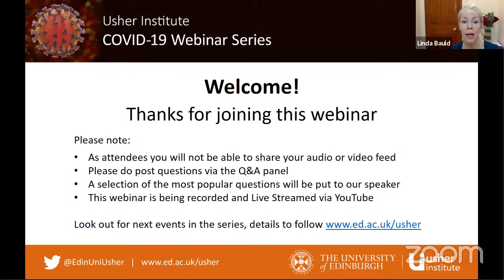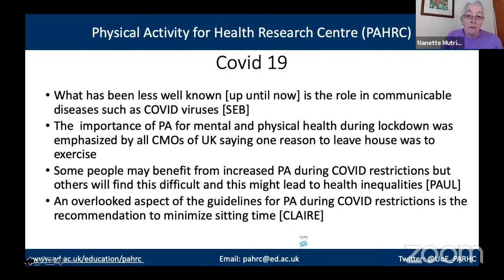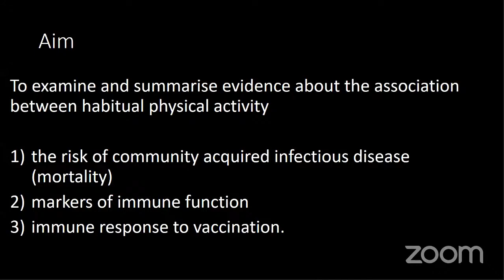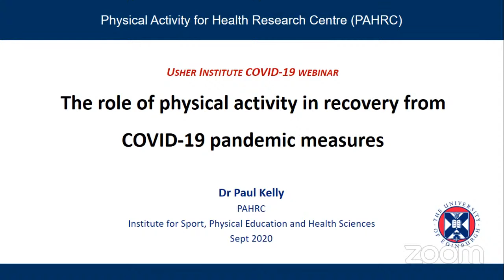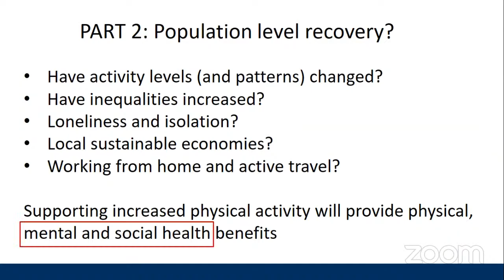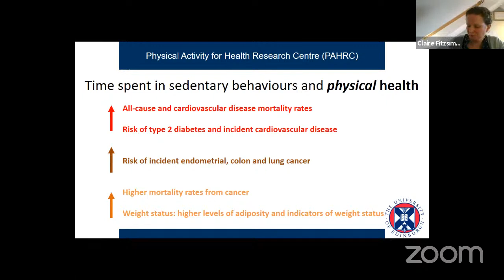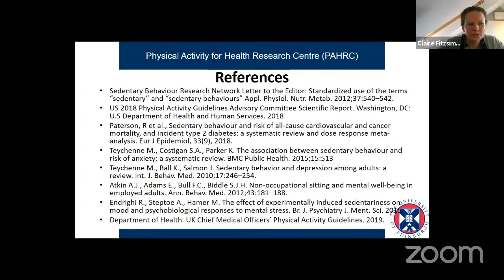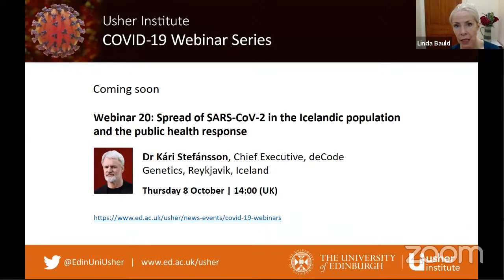UI COVID-19 Webinar 19: The role of physical activity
This webinar was live at 10:00 (UK) on 24 September 2020

Speakers:
Professor Nanette Mutrie MBE CPsychol FBASES FHEPA-Europe
Director of Physical Activity for Health Research Centre, University of Edinburgh

Professor Sebastien Chastin, Senior Research Fellow, Physiotherapy
Department of Physiotherapy and Paramedicine, Glasgow Caledonian University and Ghent University

Dr Paul Kelly, Physical Activity for Health Research Centre, University of Edinburgh

Dr Claire Fitzsimons, Lecturer in Physical Activity for Health, Physical Activity for Health Research Centre (PAHRC), Institute of Sport PE and Health Sciences, University of Edinburgh